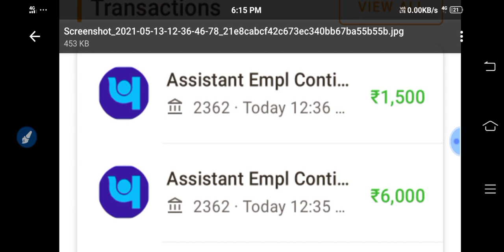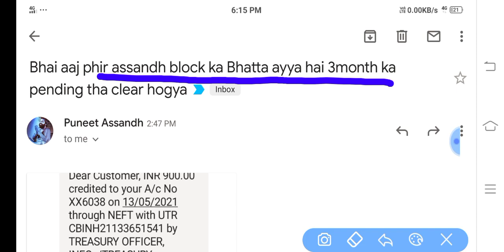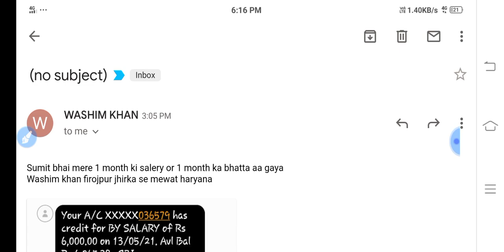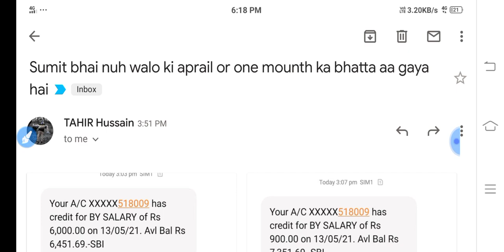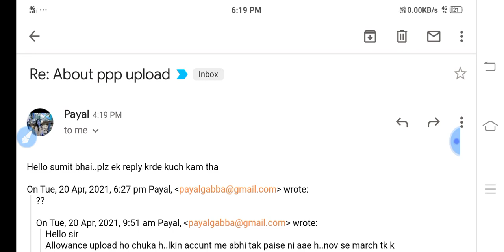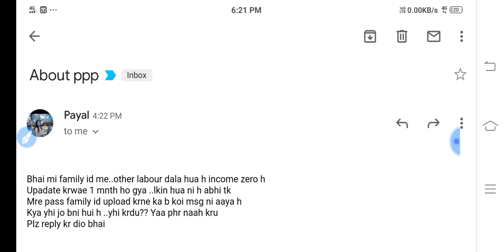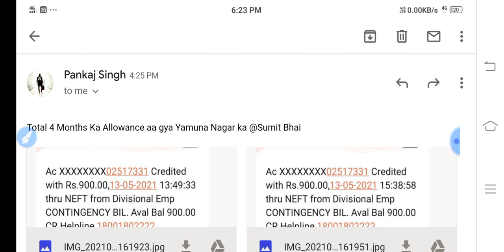SAKSHAM YOJANA NEW NOTICE || SAKSHAM CANDIDATE BE ALERT